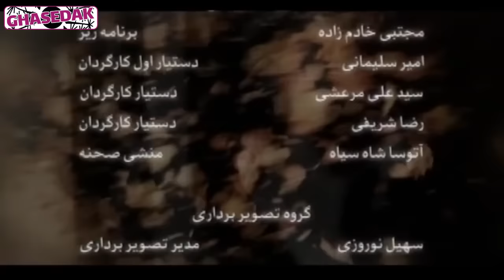سریال دلنوازان - قسمت 19 | Serial Delnavazan - Part 19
رعنا که دو فرزند به نام‌های بهزاد و ستایش از همسر سابق خود اتابک سپهری داشته، در 24 سال قبل پس از جدا شدن از اتابک و ازدواج با جهان ملکپور، دخترش ستایش ربوده میشود. او با گذشت سال‌ها همچنان در فراق دخترش غمگین است.او بارها برای پیدا کردن ستایش تلاش کرده و آخرین کسی که ادعای ستایش را کرد یلدا بود که او نیز از آزمایش موفقیتی به در نبرد. رعنا برای همسر پسر خود، بهزاد، دختر عمه‌اش، مهتاب، را در نظر گرفته‌است. اما پس از مدتی بهزاد مهتاب را فراموش کرده و با یلدا ازدواج می‌کند.
بازیگران:
شاهرخ استخری، فریبا کوثری، سیاوش خیرابی، پرویز فلاحی پور، فریده صابری، سحر قریشی، سمانه پاکدل، مهدی ماهانی، شهین تسلیمی، سمیرا حسن پور، حدیث میرامینی، محمد حاتمی، زهره فکورصبور

کارگردان: حسین سهیلی زاده
نویسنده: سعید جلالی و علیرضا کاظمی پور
تهیه کننده: مهران مهام، ایرج محمدی

سال پخش: 1388
ژانر: درام
Rana, who had two children named Behzad and Satayesh from her ex-husband Atabak Sepehri, 24 years ago, after separating from Atabak and marrying Jahan Malekpour, her daughter Satayesh was kidnapped. With the passing of years, She is still sad about the separation of her daughter...
Serial Delnavazan - Part 19

Cast:
Shahrokh Estakhri, Fariba Kosari, Siavash Kheirabi, Parviz Falahipour, Faride Saberi, Sahar Ghoreishi, Samaneh Pakdel, Mehdi Mahani, Shahin Taslimi, Samira Hasanpour, Hadis Miramini, Mohammad Hatami, Zohre Fakursabour.

Director: Hossein Soheilizadeh
Author: Saeid Jalali and Alireza Kazemipour
Producer: Mehran Maham, Iraj Mohammadi

Release: 2009
Genre: Drama